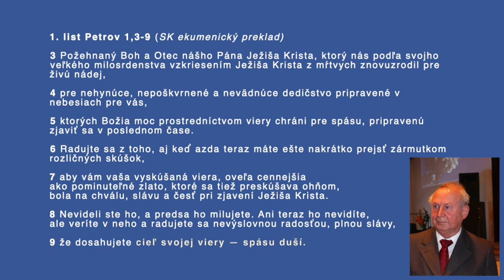Cieľ viery - spasenie duše, J. Ostrolucký (po česky)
Výklad textu z 1. listu apoštola Petra, 1,3-9

ŽIVÁ NÁDEJ

3 Požehnaný Boh a Otec nášho Pána Ježiša Krista, ktorý nás podľa svojho veľkého milosrdenstva vzkriesením Ježiša Krista z mŕtvych znovuzrodil pre živú nádej, 4 pre nehynúce, nepoškvrnené a nevädnúce dedičstvo pripravené v nebesiach pre vás, 5 ktorých Božia moc prostredníctvom viery chráni pre spásu, pripravenú zjaviť sa v poslednom čase. 6 Radujte sa z toho, aj keď azda teraz máte ešte nakrátko prejsť zármutkom rozličných skúšok, 7 aby vám vaša vyskúšaná viera, oveľa cennejšia ako pominuteľné zlato, ktoré sa tiež preskúšava ohňom, bola na chválu, slávu a česť pri zjavení Ježiša Krista. 8 Nevideli ste ho, a predsa ho milujete. Ani teraz ho nevidíte, ale veríte v neho a radujete sa nevýslovnou radosťou, plnou slávy, 9 že dosahujete cieľ svojej viery — spásu duší.